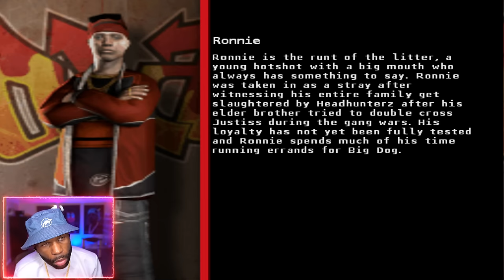CRIME LIFE GANG WARS PS2 Gameplay Part 4 - I ALMOST Uninstalled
Today's YouTube video takes a nostalgic dive into Crime Life Gang Wars on the PS2, bringing back the gritty street battles and intense gang rivalries that defined a generation of gaming. Relive the iconic moments, strategies, and storyline twists that kept us on the edge of our seats. Whether you're a returning fan or discovering this classic for the first time, this gameplay is a trip down memory lane you won't want to miss! CRIME LIFE GANG WARS PS2 Gameplay Part 4 - I ALMOST Uninstalled

0:00 - Coming Up
0:26 - Gameplay Starts

Game Description:
Crime Life: Gang Wars is an action video game developed by Hothouse Creations and published by Konami. It was released for Microsoft Windows, PlayStation 2 and Xbox. There are various methods of earning money, ranging from mugging to burglary. The soundtrack of the game is provided by the hip-hop group D12 who also contributed their likenesses and voices for some of the game's key characters.

The game has been cited for combining free-roam elements similar to Grand Theft Auto, and beat 'em ups similar to Final Fight.

Crime Life: Gang Wars
Developer: Hothouse Creations
Publisher: Konami
Platform: PS2, Xbox,
Release Date: September 1, 2005